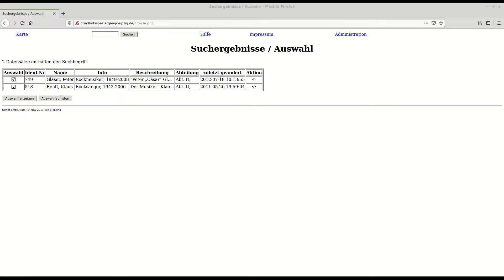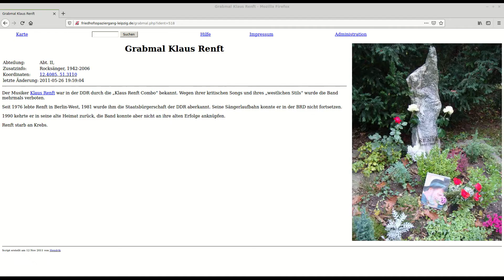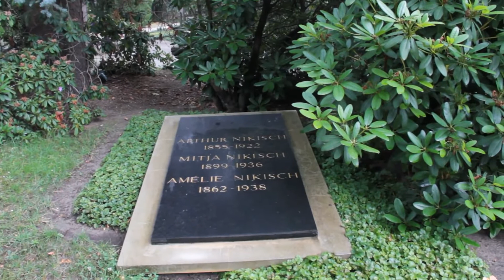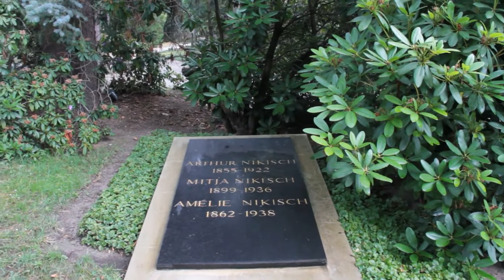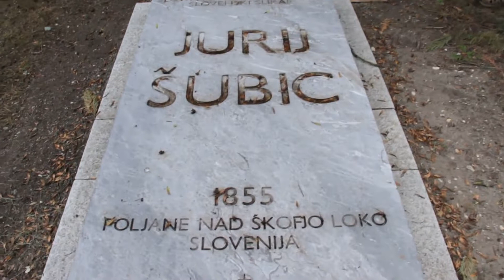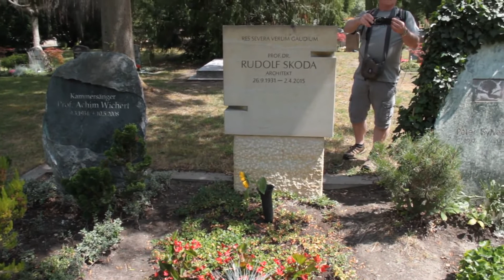Besuch auf dem Südfriedhof Leipzig, Teil 2. Juni 2020.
0:00    Einleitung
3:23 Thomaskantor Günther Ramin
3:50 Gewandhauskapellmeister Arthur Nikisch
4:45 Familie Frege (Bankherren)
7:50 Diverse Persönlichkeiten, z.B. Jurij Subic
8:31 Gewandhauskapellmeister Kurt Masur
9:17 Peter Gläser und andere, z.B. Rudolf Skoda
11:45 Klaus Renft